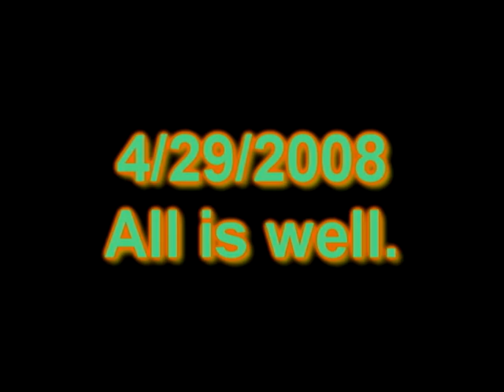Fire in the Canyon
Video of fire in little Santa Anita canyon, Sierra Madre, CA on 4/26/2008. Closeup of flames above Mary's Market. The canyon was spared any damage thanks to resident and professional fire fighters - and a cooperative wind conditions.